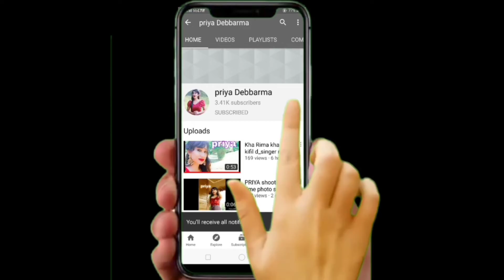KTM kasajak sikla chwla kaham nuktikhe no Singer.priya Debbarma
priya Debbarma
Achaima ha musical group
Singer .priya Debbarma